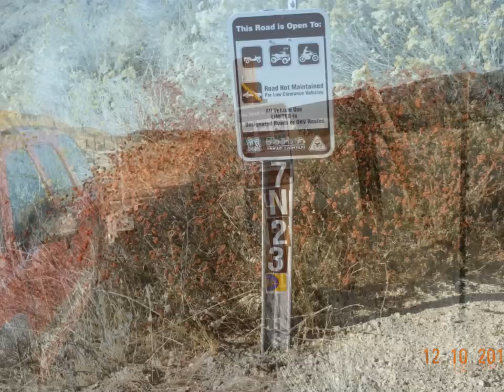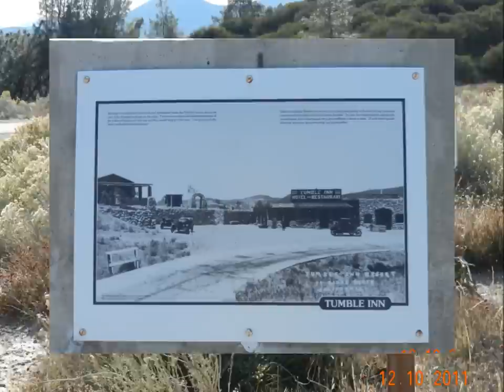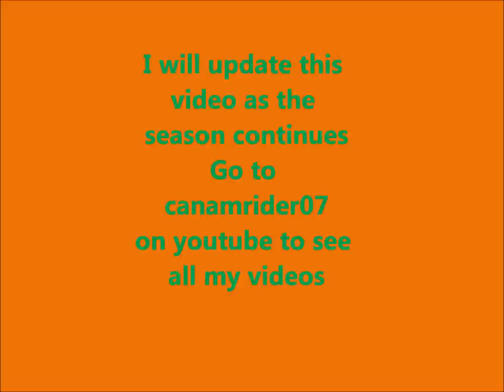Quail Hunting California Angeles National Forest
I will update this video as the season continues. Go to canamrider07 to see the quail hunting videos in the Los Padres National Forest.